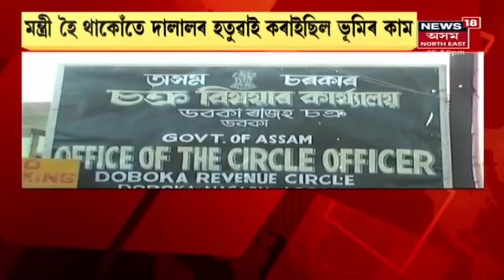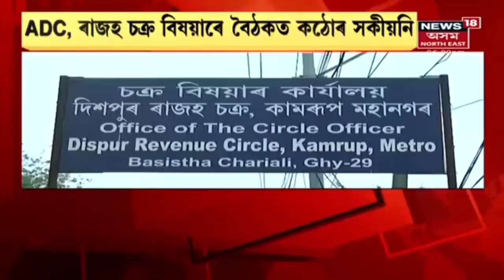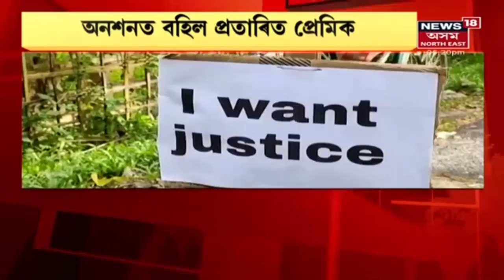Assam News Updates | PRIME TIME18: এতিয়াৰে পৰা চৰকাৰী কাৰ্যালয়ত নচলিব দালাল ৰাজ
7 September, 2021: মুখ্যমন্ত্ৰী ড০ হিমন্ত বিশ্ব শৰ্মাৰ অকপট স্বীকাৰোক্তি। মন্ত্ৰী হৈ থাকোঁতে দালালৰ হতুৱাই কৰোৱাইছিল ভূমিৰ কাম।
6:11 অসম চুক্তি ৰূপায়ন সন্দৰ্ভত কইনাধৰাত অনুষ্ঠিত গুৰুত্বপূৰ্ণ বৈঠক
14:28 Mulla Mohammad Hassan Akhund হ'ব TALIBANৰ নতুন ৰাষ্ট্ৰপ্ৰধান
17:37 অনশনত বহিল প্ৰতাৰিত প্ৰেমিক
19:34 কিয় শাসনলৈ নাহিল কংগ্ৰেছ?